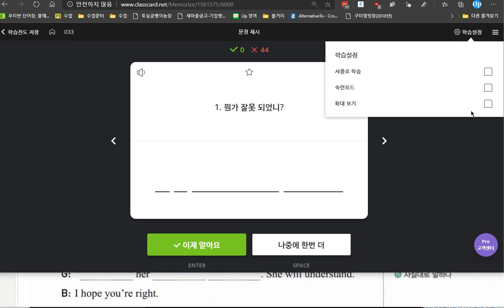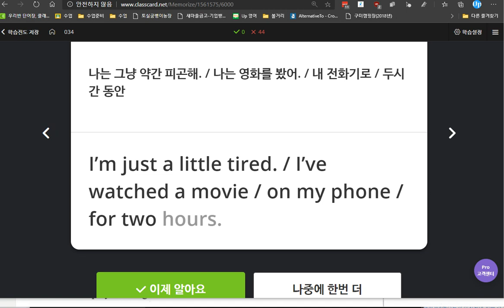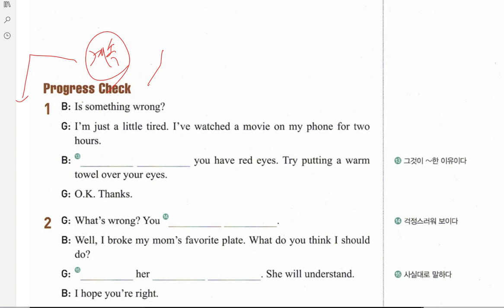중3 미래엔 3과 대화파트 문법파트 본문파트 2020 05 28 1